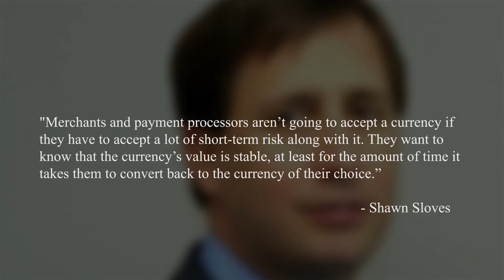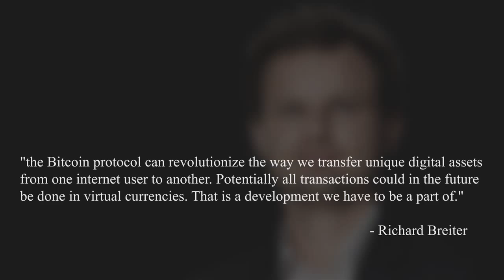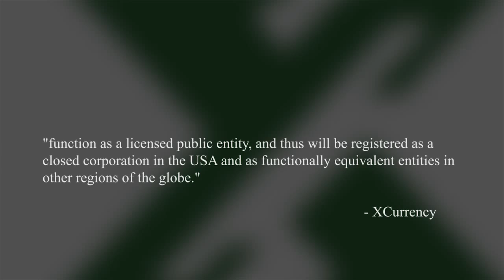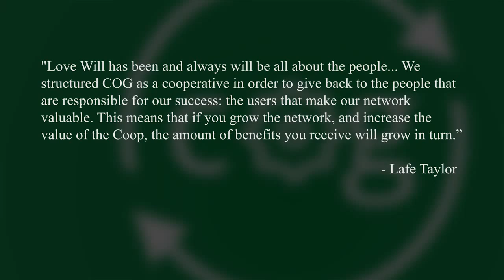September 25th Daily News Update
Chinese digital currency exchange Huobi announced that, as the result of a customer service error, the company temporarily lost 920 bitcoins and 8,100 litecoins (equal to roughly $411,000 U.S. dollars) on Wednesday -- but that they have already managed to recover the majority of the misplaced currency.  The exchange's security department was alerted early this morning and withdrawal systems were temporarily suspended.  Thus far, about 880 bitcoins and 5,400 litecoins have been returned to Huobi, but there is still a ways to go.

Cryptocurrency exchange Atlas ATS has introduced a new feature called the "Price Lock Guarantee," which allows users to lock in quoted bitcoin prices for up to 60 seconds before executing a trade.

Danish digital currency startup Coinify announced today that it has secured a multi-million dollar investment from Denmark's largest early stage venture fund SEED Capital. Coinify aims to be the leading platform for digital currency in Europe, and drive up mainstream adoption by making Bitcoin payments easy for consumers and merchants. So far, Coinify has already registered over 6,000 merchants and 7,000 consumers. In the same announcement, Coinify also revealed that they have acquired one of the largest European bitcoin brokers, Bitcoin Nordic, as well as intellectual property rights to the payment gateway technology and all merchant relationships from Copenhagen-based company Bitcoin Internet Payment System.

Digital currency company XCurrency announced on Wednesday plans to launch a corporation, sell shares and submit its code to outsider scrutiny to see whether anyone can break through its privacy features.  The XCurrency team is calling this sale an ITO or "intial token offering," which will involve the sale of cryptoequity in the corporation, or tokens that will differ from the actual XC currency.  An official date to set these plans in motion has not been set in stone and many of the plans are still pending. But XCurrency is eager to move quickly, as doing so will allow its creators to participate in the commercial projects necessary to realize their vision of a distributed Web 3.0 application with its recently launched trustless mixing service.  Once the application is made publicly available, shares in the company can be purchased by those seeking portions of ownership.

The Bitcoin Society announced a merger on Wednesday with Love Will, Inc., creators of the sexiest bitcoin wallet, the Pheeva wallet, at the Georgia Tech Bitcoin Club's inaugural event, which was co-hosted by BitPay and Bitcoin@Tech. In conjunction with the event, the university also announced that they will now be accepting Bitcoin through BitPay. The Love Will team also debuted their new Jacket Wallet, a customized Pheeva hot wallet made exclusively for Georgia Tech students and faculty, with plans to create similar customized wallets for every other university that accepts Bitcoin on campus. Love Will also took the opportunity to promote their new COG cooperative, a network and membership-based rewards program offering users the opportunity to share in Love Will's success. As COG president Lafe Taylor says, "Love Will has been and always will be all about the people... We structured COG as a cooperative in order to give back to the people that are responsible for our success: the users that make our network valuable. This means that if you grow the network, and increase the value of the Coop, the amount of benefits you receive will grow in turn.” To learn more about Love Will Inc, Pheeva Wallets, and the COG Cooperative, check out our interview with Lafe Taylor and Lamar Wilson available on our website.

Bitcoin has really taken to the sky lately, and that's not a metaphor. Bitcoin evangelists Mark “Fidel” Hale and Paul “Sticky” Strickland have been wowing audiences at air shows recently in the Bitcoin Jet. The jet, which is owned by Hale, is a Aero Vodochody L-39, typically used for combat training, so it is highly maneuverable and capable of a top speed of 407 knots and a ceiling of 36,000 feet. The jet's next scheduled appearance will be at the Las Vegas Airshow in early November.